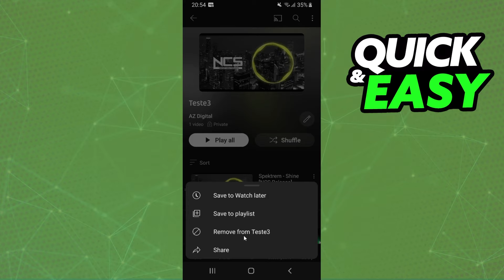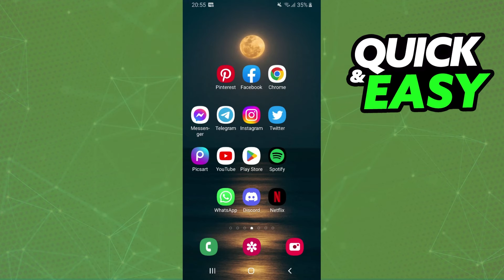How To Remove Songs From Youtube Music Playlist [EASY]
In this video I will show you how to remove songs from youtube music playlist.

I hope I have helped you with the video!